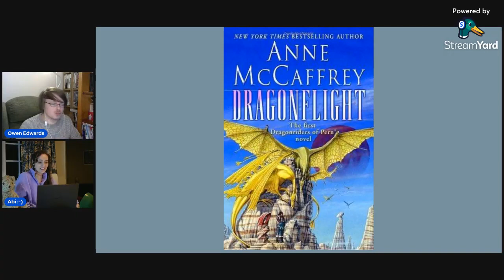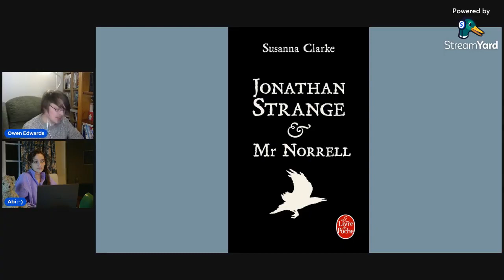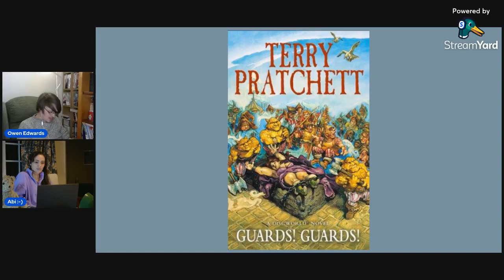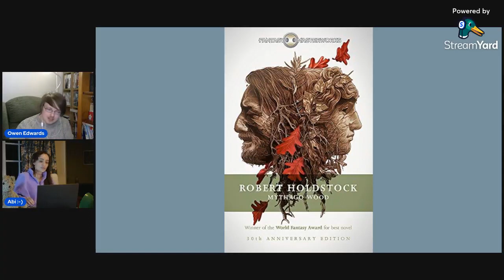A Portal to Fantasy, Episode 1: Why Does Abi Hate Fantasy Fiction?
Welcome to the first episode of something new! (And sorry that it starts with my camera freezing up a bit...) Abi is getting into sci-fi, but has never liked the idea of fantasy fiction, and has studiously avoided it on the whole. She explains why, then I suggest four fantasy books I think she might like - and she picks one to read. Next time, we'll talk about what she thought of it!